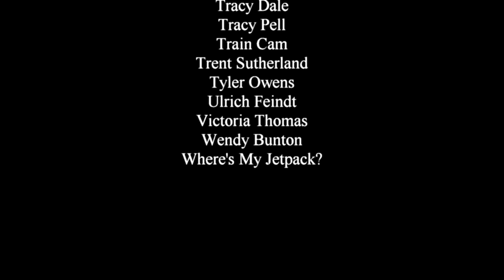Summer of Soul - a rambling review